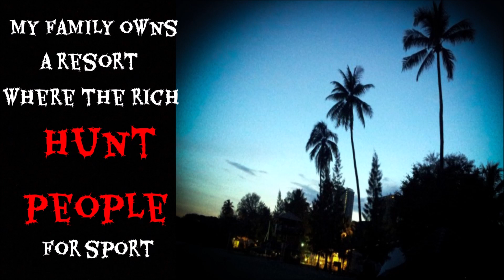My Family Owns A Resort | Part 3 - By Sawyerthesadist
•If you're interested in having your stories narrated, reach out to our Overseer!

•Audiobooks:
  A Demon in the Woods | By - David Boyer: